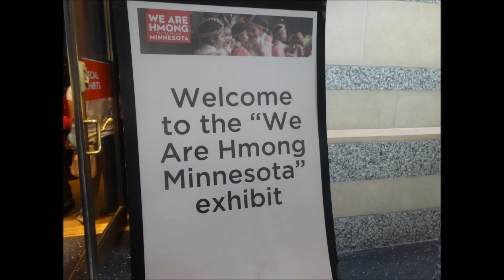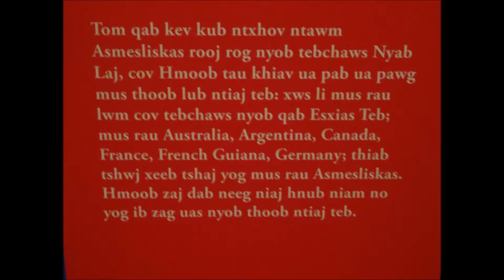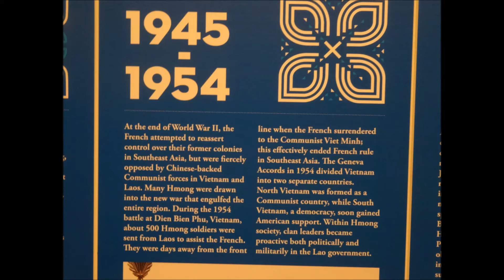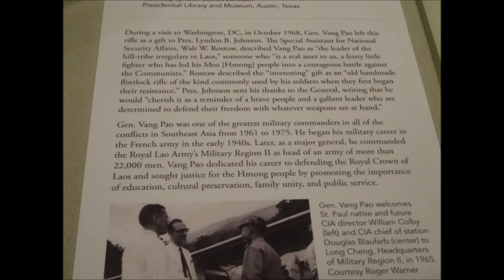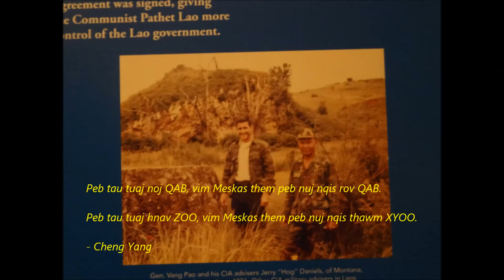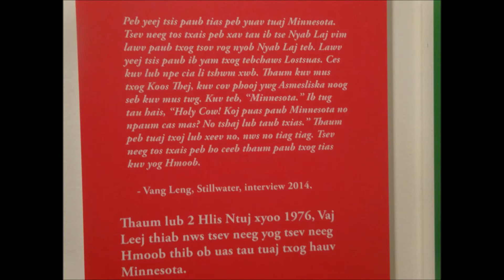We Are Hmong Minnesota Exhibit (Part II)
Hmoob keeb KWM, tsim nyog koj yuav tau TWM.